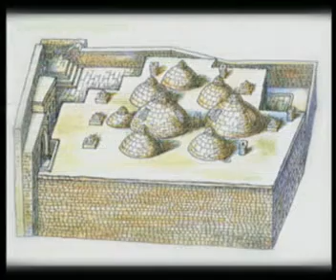Progulki po Bakinskoy kreposti 7/11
Fuad Axundov rasskazivaet istoriyu Bakinskoy kreposti.